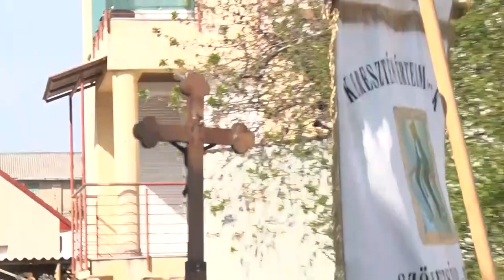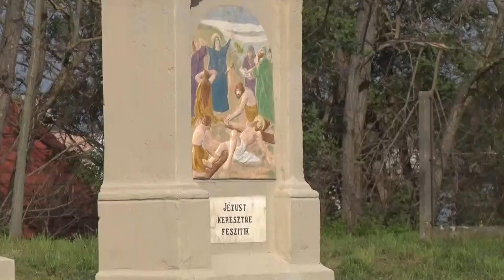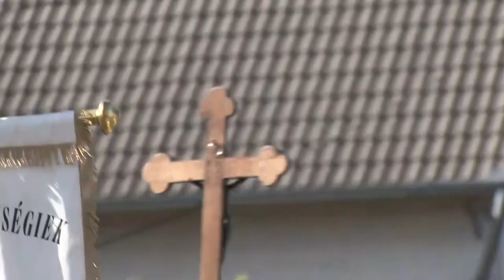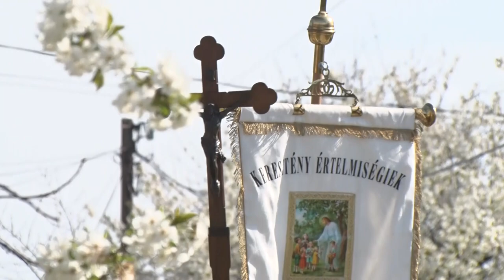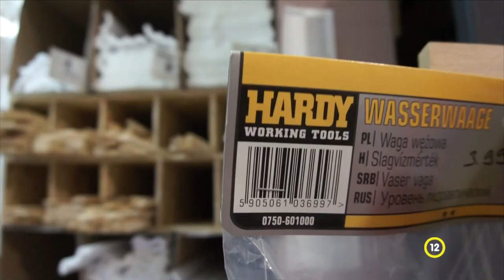Thelena magazin - Tolna 20220420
Schrick Lászlóné Zsuzsa - citrom termelő
Emmausz-járás Tolna
Húsvéti kézműves foglalkozás
Rajzpályázat - óvodások és általános iskolás gyerekek vethették papírra elképzeléseiket a húsvétról